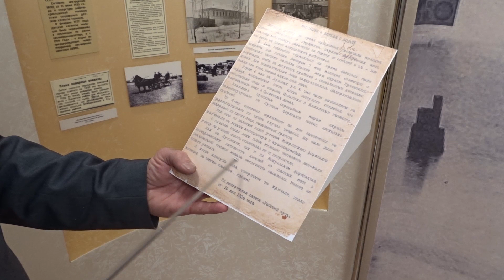Наводнение в Омске. 036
Наводнение в Омске.
Музей Культурного центра УМВД России по Омской области открыт в ноябре 1977 года.  В его экспозициях отражена история правоохранительных органов России и Омской области, начиная с гарнизона омской крепости до Управления МВД России по Омской области. В настоящее время начальник УМВД России по Омской области генерал-майор полиции Леонид Михайлович  КОЛОМИЕЦ.
 Каждый музейный экспонат – это свидетель трудовых и боевых подвигов солдат правопорядка, познакомиться с которыми может каждый омич и гость нашего города.